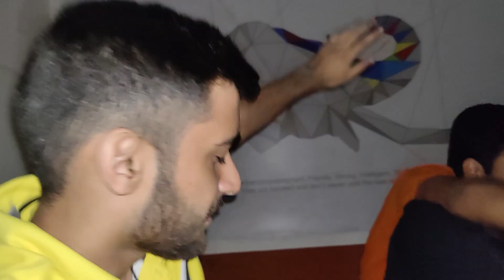PARTYING IN MANIPAL UNIVERSITY JAIPUR | MUJ [VLOG3]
Hey everyone, just wanted to share some of the drama and fun that happens in a college and also just wanted to show all the people who are considering coming to come to MUJ how it is out here.

Being honest there is no ragging here.